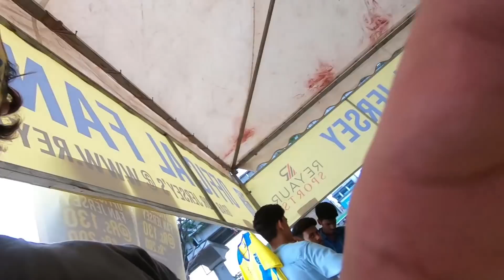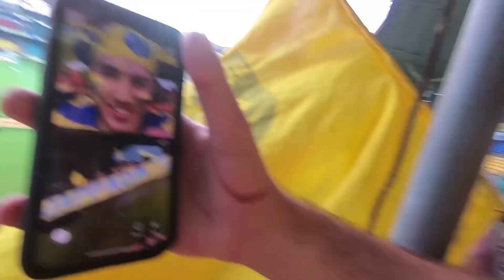Indian Football Game, Kerala 🇮🇳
Tonight we join Manjappada and support the Kerala Blasters against our top rival Bengaluru FC. Kerala Blasters have never beaten Bangalore before but tonight was different! It was an awesome time chanting with Manjappada and I felt like I was cheering for a team I had supported for years. It was an awesome experience and I will be back for the beginning of next season!